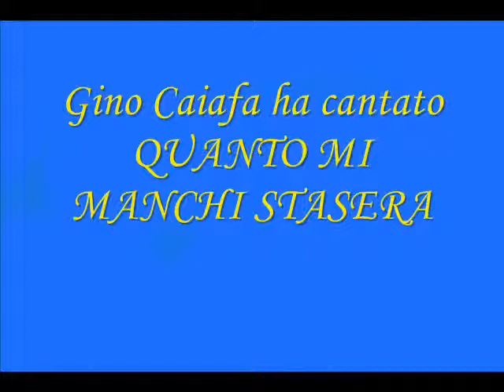Gino Caiafa QUANTO MI MANCHI STASERA